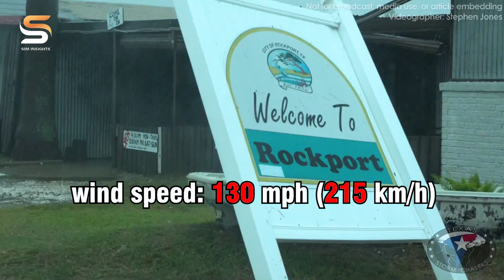9 Most Terrifying Hurricanes That Blasted Everything Away | Sim Insights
9 Most Terrifying Hurricanes That Blasted Everything Away | Sim Insights ompiles and ranks the 9 most devastating storms recorded worldwide, with staggering figures that are truly haunting.

Sim Insights - A knowledge-focused channel covering various fields. The main goal of the channel is to provide viewers with important and interesting knowledge about the world around us.

You will gain a fresh, comprehensive, and insightful perspective on significant global events happening every day. Join Sim Insights to expand your horizons and explore the wonders of Nature, Humanity, Science, and the Universe!

Are you ready? Let's embark on the journey with Sim Insights!
We will remove the clip, video or come to an agreement. Thank you.

0:00 Introduction
0:44 Hurricane Michael - 2018 (USA)
2:20 Hurricane Andrew - 1992 (USA)
3:45 Hurricane Wilma - 2005 (USA)
5:09 Hurricane Ike - 2008 (USA)
6:34 Hurricane Irma - 2017 (USA and Caribbean)
7:55 Hurricane Sandy - 2012 (USA)
9:21 Hurricane Maria - 2017 (Puerto Rico)
10:39 Hurricane Harvey - 2017 (USA)
12:14 Hurricane Katrina - 2005 (USA)
14:21 Conclusion